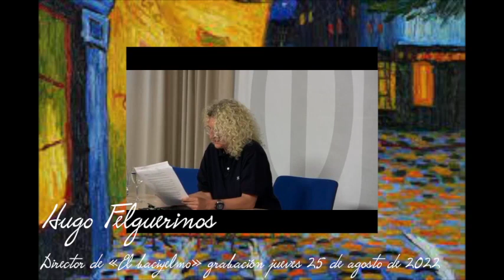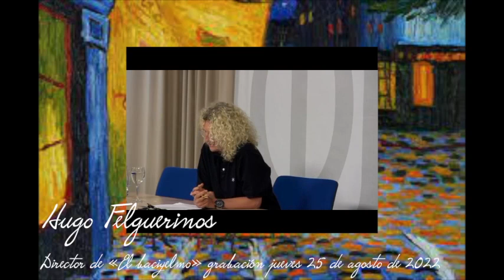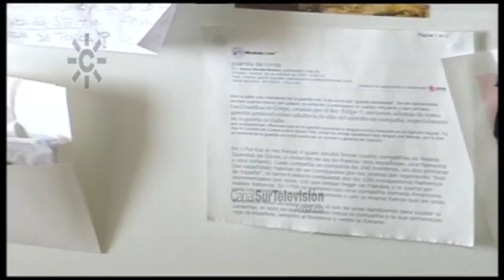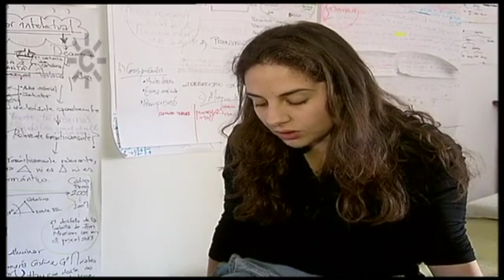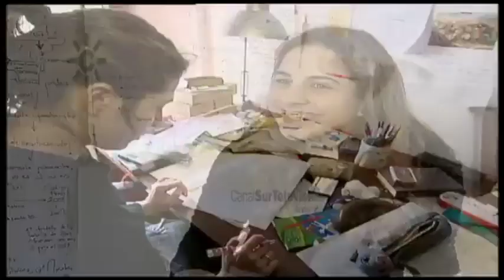Una polémica de verano, a favor de Cristina Morales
«El baciyelmo» son un conjunto de «discursos varios en todo género de materias» inspirados en los «discursos varios en todo género de materias para desengaño de errores comunes», desarrollados en el siglo XVIII en la colección de ensayos escrita por el monje benedictino y polígrafo español Benito Jerónimo Feijoo publicada en nueve volúmenes.

Este humilde intento de emulación busca remedar ese espíritu haciendo un cambio técnico provocado por la escala secular: pasar de publicarlos en volúmenes en texto impreso a publicarlos en archivos de datos que se reproducen audiovisualmente y que se resuelven en los siguientes formatos: baciyelmo monográfico(más de hora y media), retal de baciyelmo (lo que cabe en una hora), café baciyélmico (lo que cabe en 20 minutos) y esquirla de baciyelmo (en torno a los 10 minutos).